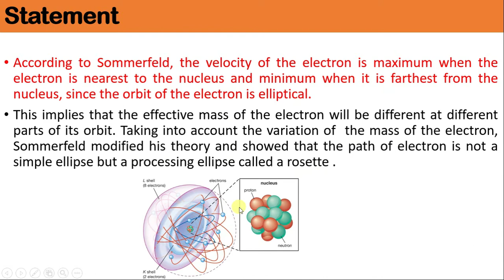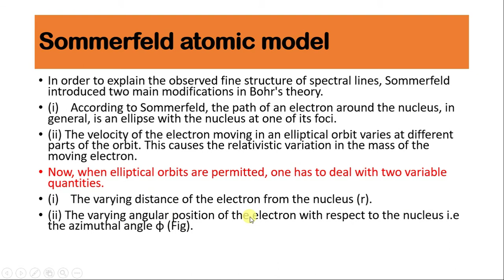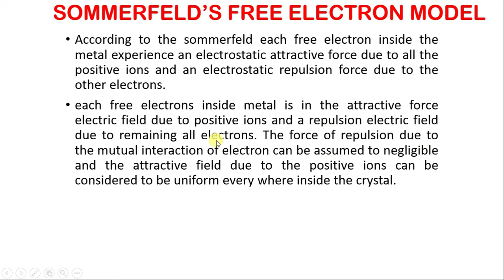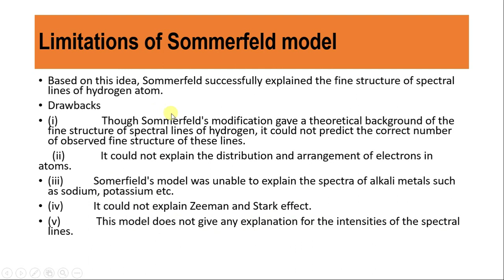Sommerfeld free electron model | Sommerfeld atomic model in Urdu Hindi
In this video we will learn about Sommerfeld free electron model | Sommerfeld atomic model in Urdu Hindi.
How did Sommerfeld modified Bohr's atomic theory?
German physicist Arnold Sommerfeld modified Bohr's theory by quantizing the shapes and orientations of orbits to introduce additional energy levels corresponding to the fine spectral lines.

What is K in Sommerfeld model?
(n/k) = length of major axis / length of minor axis. With increase in value of k, ellipticity of the orbit decreases. When n= k, then orbit is circular. 4- Sommerfeld suggested that orbits are made up of sub energy levels.

What is summer field model?
Sommerfeld model of an atom is extended version of Bohr's atomic model, which was formed by Sommerfeld to explain the fine spectral line phenomenon which Bohr was not able to explain

Is Sommerfeld model correct?
Image result
Based on this idea, Sommerfeld successfully explained the fine structure of spectral lines of hydrogen atom. (i) Though Sommerfeld's modification gave a theoretical background of the fine structure of spectral lines of hydrogen, it could not predict the correct number of observed fine structure of these lines.

How many times Sommerfeld was nominated for Nobel Prize?
Image result
He was nominated for the Nobel Prize 84 times, more than any other physicist (including Otto Stern, who got nominated 82 times), but he never received the award.

What are the features of Bohr Sommerfeld atomic model?
The new and more general Bohr–Sommerfeld theory described the atom in terms of two quantum numbers, while Bohr had originally used only one quantum number. With this extension the theory provided an explanation of the Stark effect, the ordinary Zeeman effect, and the fine structure of the hydrogen spectrum

Why did Sommerfeld extend Bohr's theory?
Image result
Sommerfeld's extension of Bohr's atomic model was motivated by the quest for a theory of the Zeeman and Stark effects. The crucial idea was that a spectral line is made up of coinciding frequencies which are decomposed in an applied field